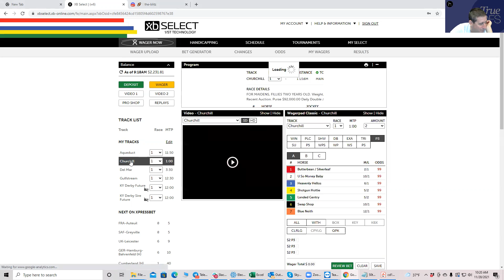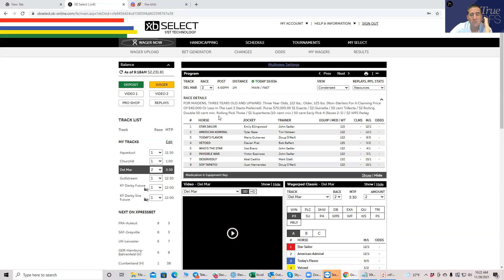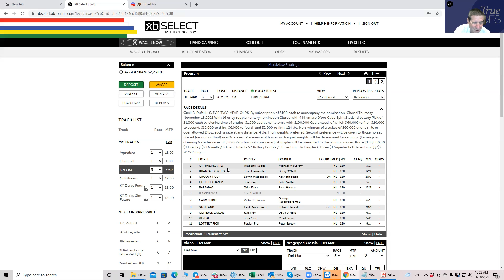HORSE RACING VALUES NOVEMBER 28.2021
Sheets identifies a few values for more content check out Truedfs.com
Let's keep it rolling.